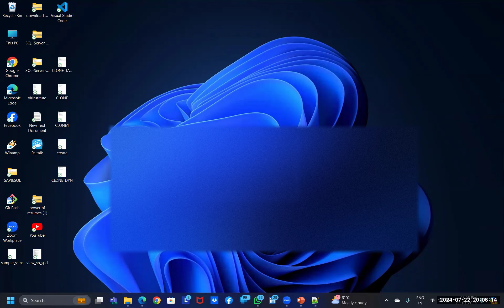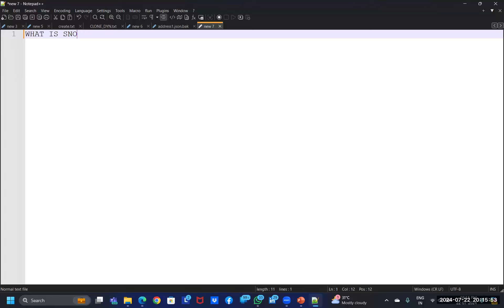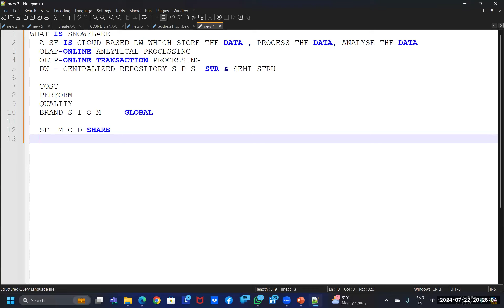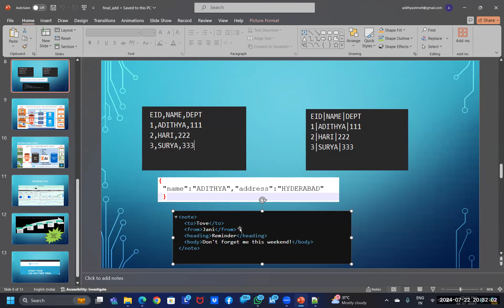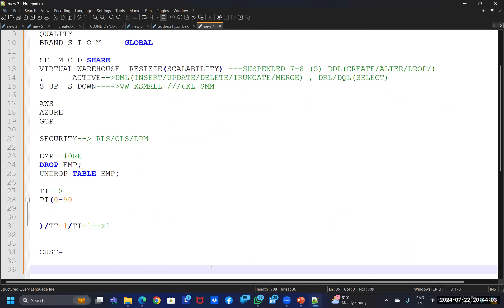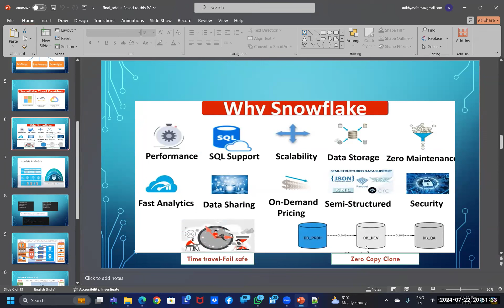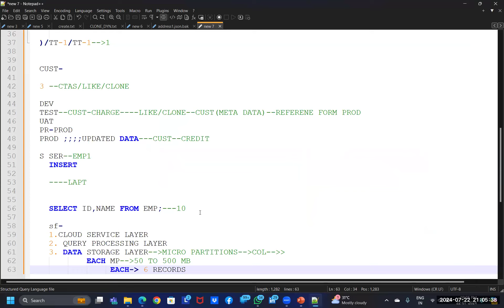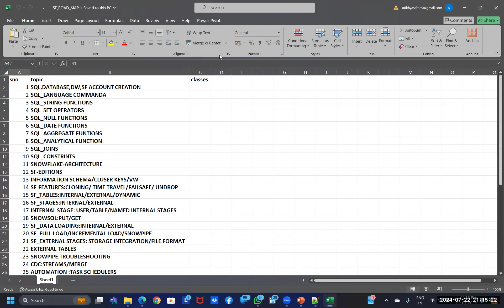Snowflake & DBT Demo in Telugu by Aditya 9059868766 on 22nd July24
Snowflake is a cloud-based data warehouse that simplifies data pipelines, while dbt is a framework for transforming and modeling data in a data warehouse. When used together, dbt can leverage Snowflake's capabilities to efficiently run data transformations.
dbt and Snowflake. dbt Cloud is the fastest way to build trusted, governed data and AI products on Snowflake. Find out why thousands of organizations rely on the Data Control Plane to accelerate pipelines, improve collaboration, and get more data work done at enterprise scale. Now available as a Native App!

Our Courses
👉PowerBI 👉QlikSense